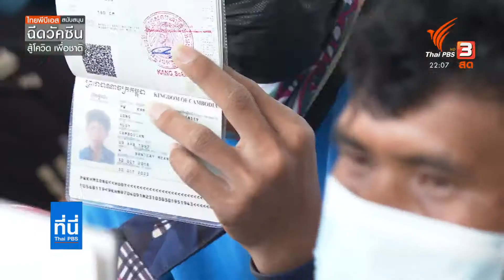The Exit พบขบวนการลักลอบนำเข้าแรงงานข้ามชาติต่อเนื่อง